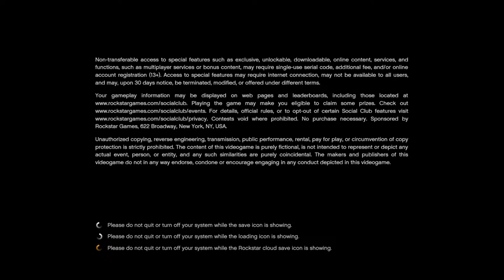[CIA] Japan Kyoto Operater PS5 playing games [USA]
im hope the use TV show